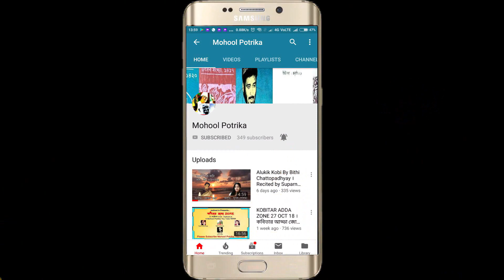তুমিও বলবে। Tumi o bolbe by Kartik Ghosh। Sreejani Kundu Recitation। Bangla Kobita Abritti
কবিতা:-"তুমিও বলবে"
কবি:-কার্তিক ঘোষ
আবৃত্তি:-সৃজনী কুণ্ডু

we are thankful to pexels.com, pixabay.com,  unsplash.com and individual owner of  photos and clips for supporting our child artist .